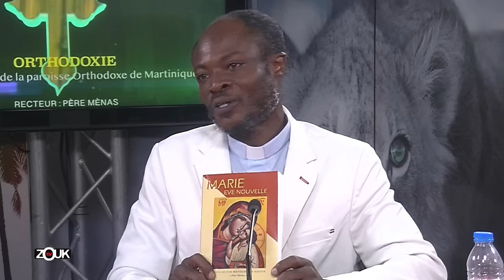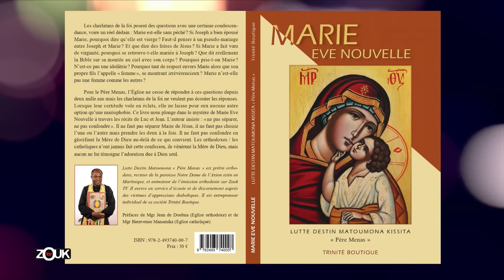ORTHODOXIE - 3 Mars 2024 - la prière en direction de l'orient